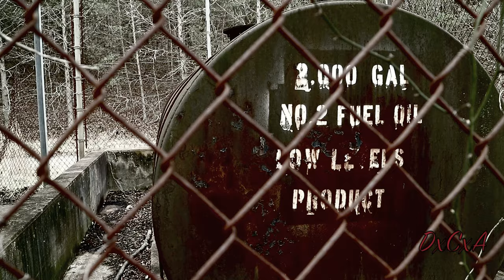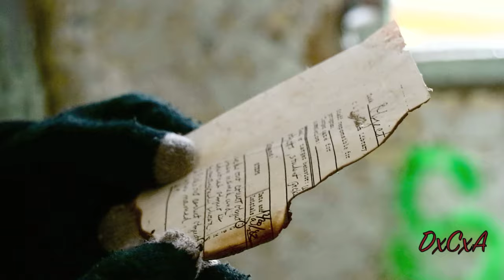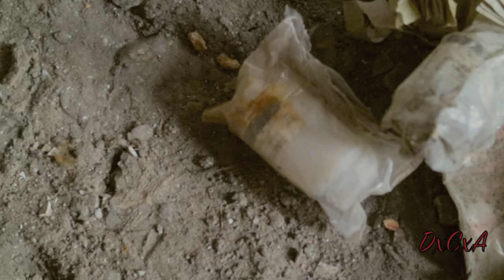Forest Haven Asylum Documentary (MD) -A look at the past-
Hey Guys this one was a lot of work, But i got it done for you i hope you guys like these sorry i didn't post last week been working on a lot of things